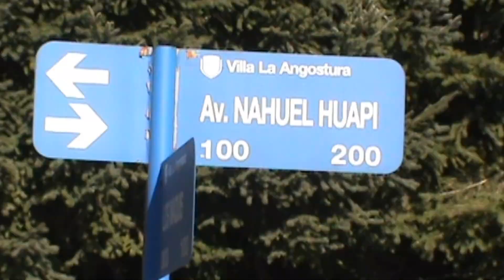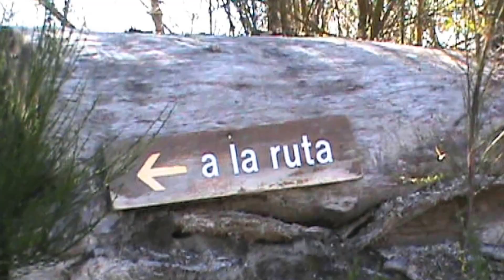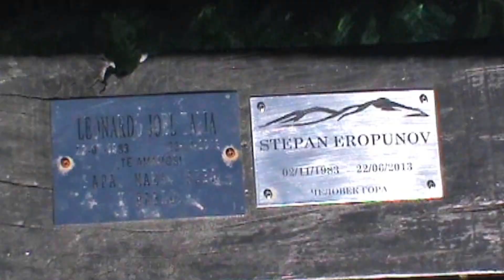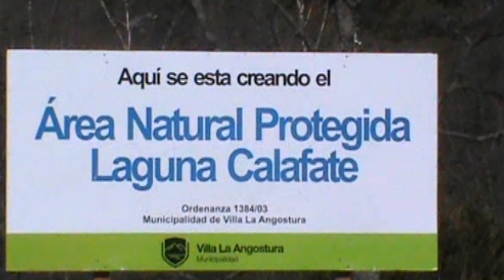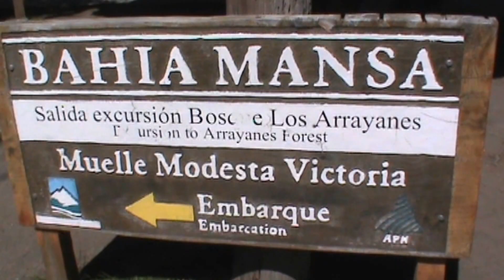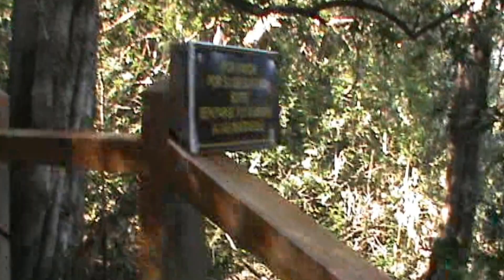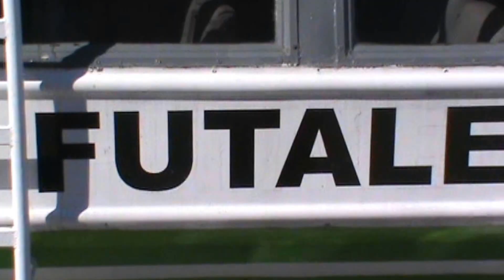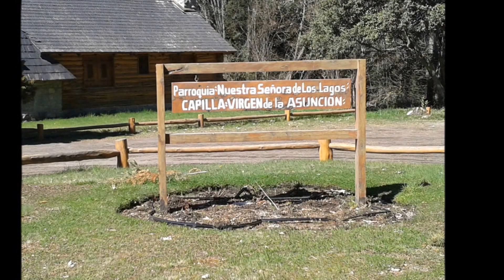SUR ARGENTINA Y CHILE – Video 6 – Correntoso y Arrayanes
Saliendo desde Montevideo (Uruguay), en Octubre de 2015, viajamos con una amiga al Sur argentino y chileno. San Martín de los Andes y Villa La Angostura en Argentina, luego Puerto Varas en Chile para volver a Argentina quedándonos unos días en Bariloche. Video 6. Salimos del hotel en VLA a tomar nuevamente el ómnibus hacia el Río Correntoso. De regreso, en la tarde, nos fuimos caminando para tomar el catamarán hacia Los Arrayanes. Viernes 16 de octubre de 2015.